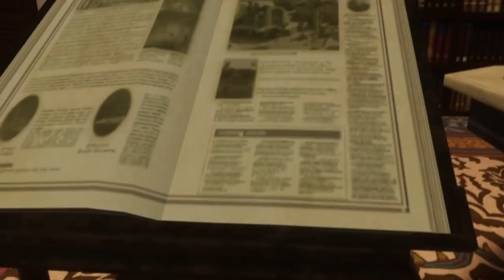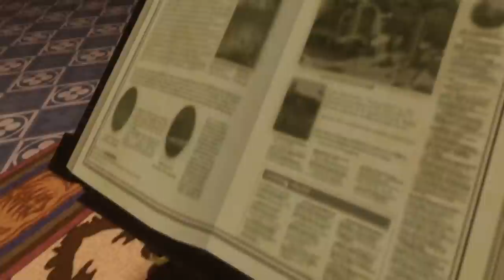SONIA ATTACKS SONIC IN VR CHAT!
Hey there MY WAY PAST COOL BLUE CREW
SONIC HERE! Welcome to the speedy blue
Channel. Where we have our radical adventures and our tastey chillidogs.

Editors:
Echoes and Chaos of the protectors.

Vr chat custom models by Chris/chaos protectors.

My hoggers and other friends.